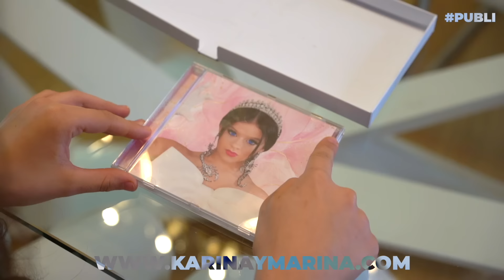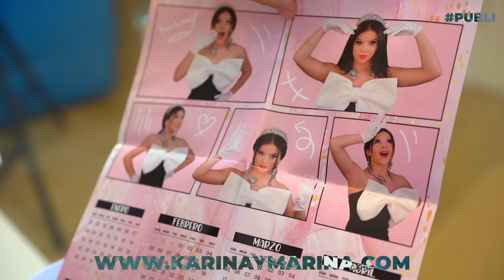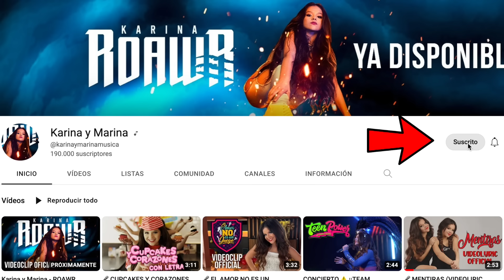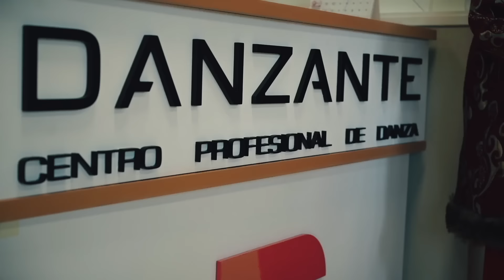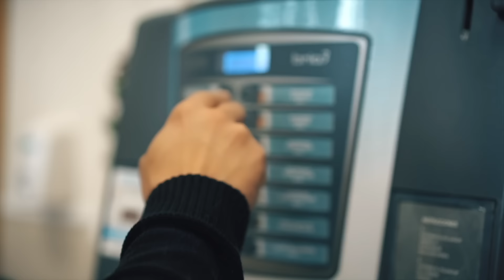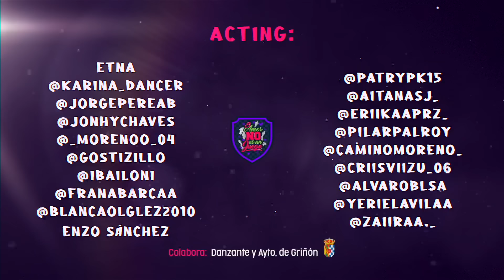T4-E20 📛🚧 ¡BATALLA DE PRINCESAS: Elsa VS Blancanieves ! 📛 || EL AMOR NO ES UN JUEGO - TEMPORADA 4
Concierto Zaragoza (11 de febrero 2023)

Concierto Valencia (30 jul. 2023)